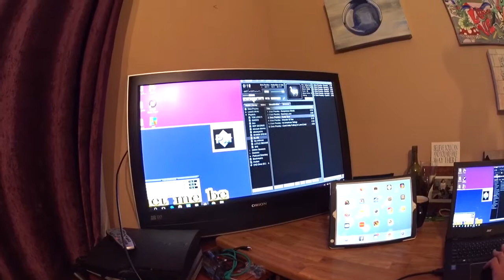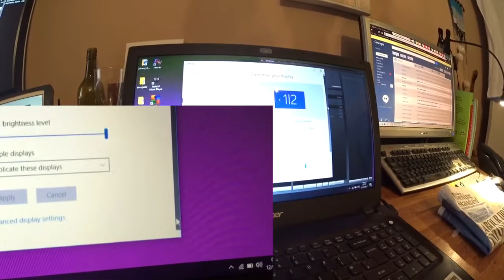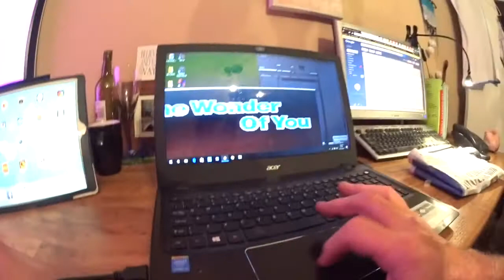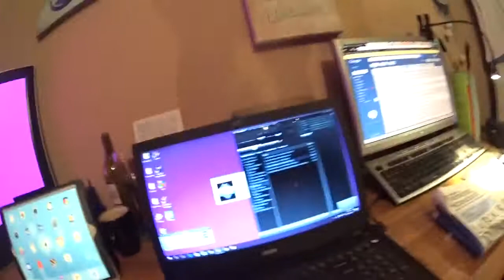Karaoke. How to Extend your Screen from your Laptop to Tv or Monitor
How to Run your own karaoke using a laptop and another tv or monitor using the HDMI cable
Running the hdmi lead from laptop to another screen
Plug in hdmi from laptop to TV
Right click anywhere on laptop screen
Click on display settings
Click on extend these displays
Click apply
Click on save these settings